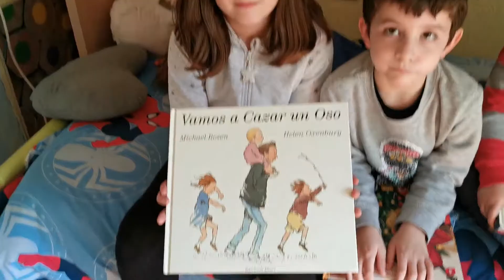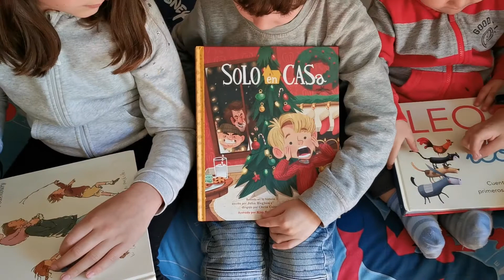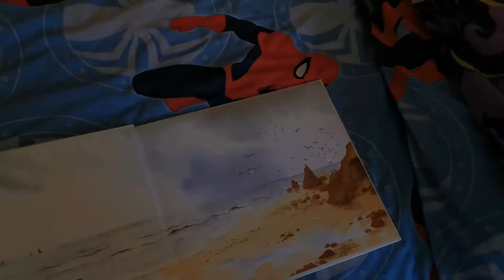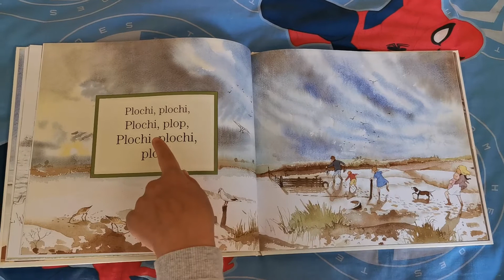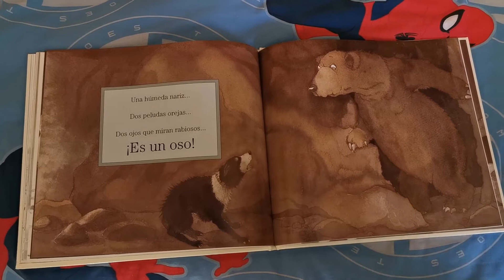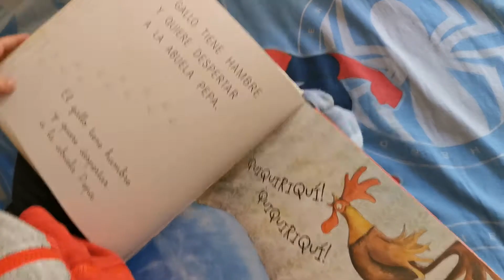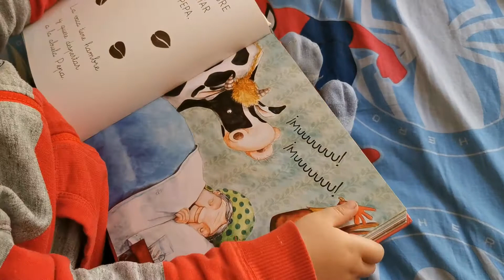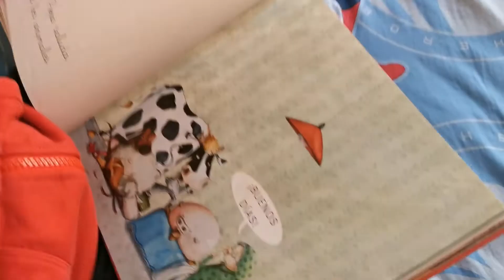¡Feliz día del libro! - ¡Ven con los SÚPER CHAVEAS a leer! (1ª parte)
Como ha sido el día del libro, los SÚPER CHAVEAS os enseñan algunos de sus cuentos favoritos. Quédate con nosotros y escúchalos 😄

🧑🏼👧🏼¿Quiénes somos?🧑👨🏻‍🦲
Los Superchaveas son JAVI, LARA, CÉSAR y MIGUEL, y han venido con ganas de pasarlo bien. En este vídeos jugaremos, aprenderemos y nos divertiremos.

👱🏽‍♀️👦🏽Este canal está hecho para niños pero grabado y supervisado por adultos.

"Fondo de portada diseñado por Bluelela / Freepik"